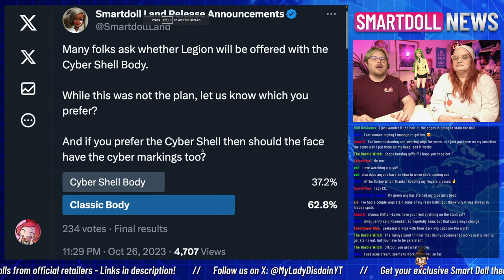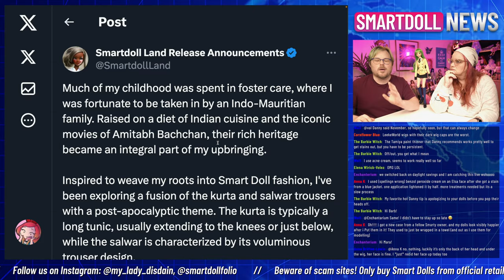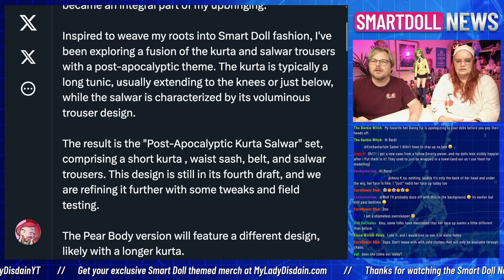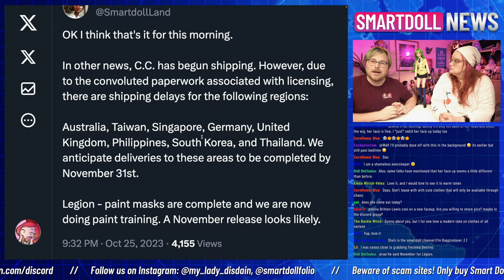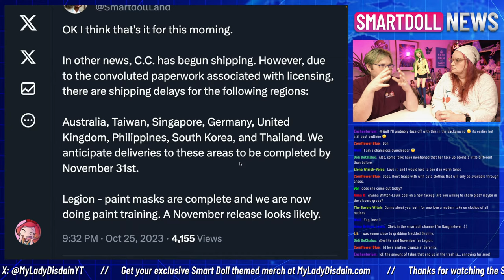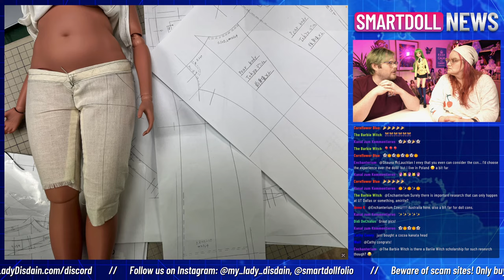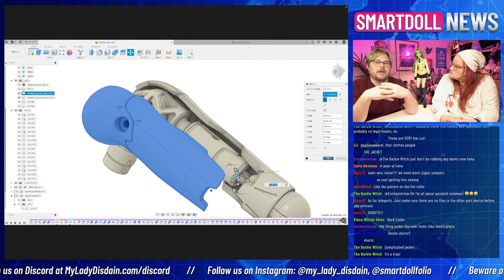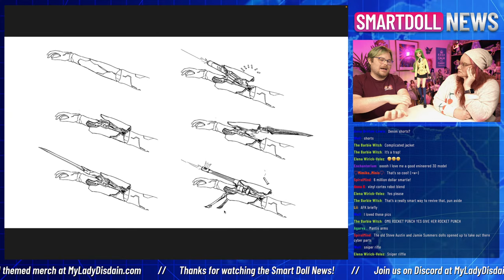This New Smart Doll Wig Needs A Tutorial! - Smart Doll News LIVE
Smart Doll Legion is coming soon and her new wig is a lot harder to put on! Let's Discuss! Join us for the Smart Doll News LIVE each week on Mondays at 7pm ET as we discuss the past week's news from Smart Doll.

**Don't get scammed! Only buy Smart Doll from official retailers!**

Check out the community run Smart Doll Guru and browse the history of Smart Doll releases!

Discuss the latest Smart Doll updates in our growing Discord community